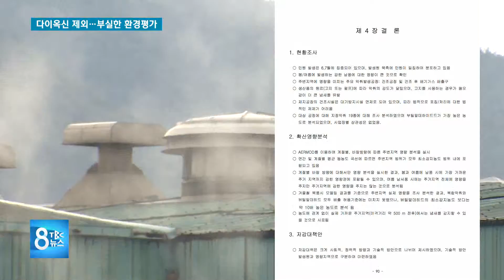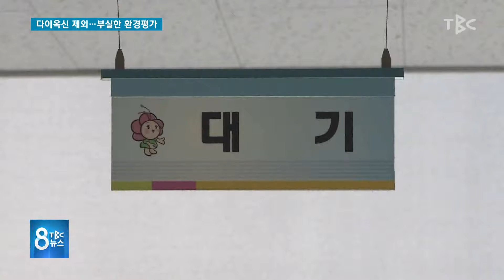다이옥신 제외...., 부실한 환경평가 190926 [TBC-띠비띠]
주민건강과 관련된 다이옥신, 중금속, 미세먼지 등의 항목은 빠졌다?!
알맹이 빠진 조사가 아닌가요?😡😡😡

대구경북소식 남효주 기자